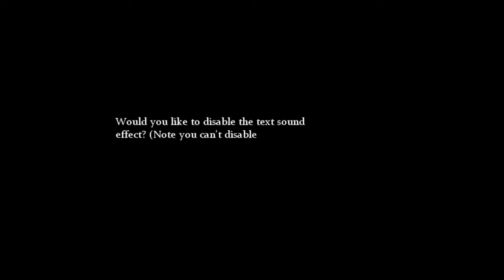bodies are being discovered left and right/mario the music box arc/INSANE ROUTE pt 1